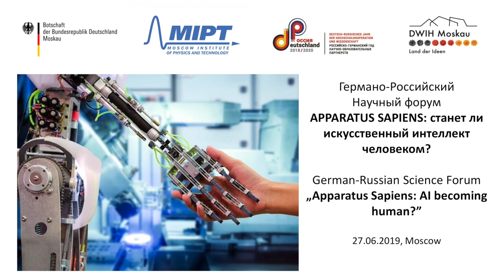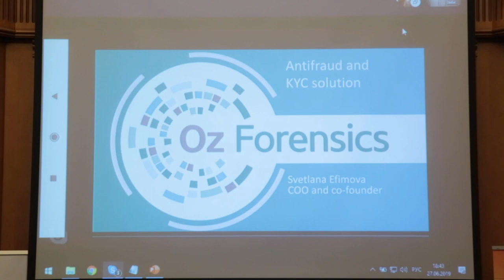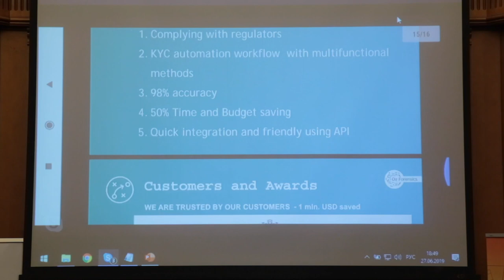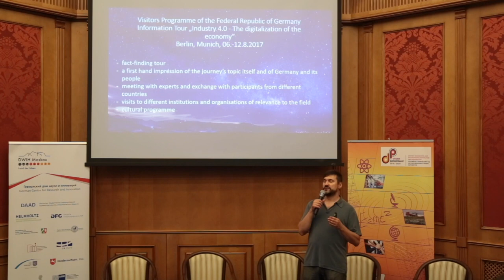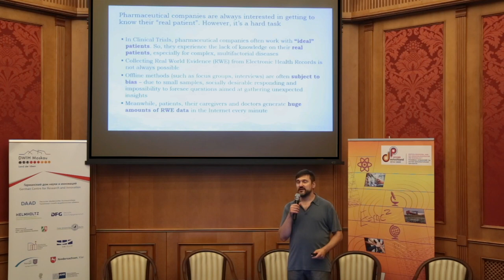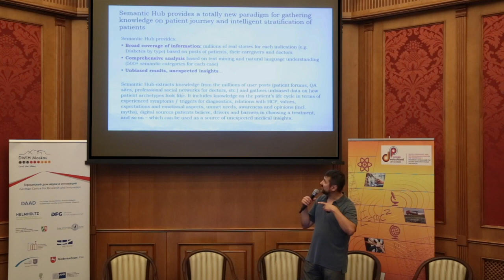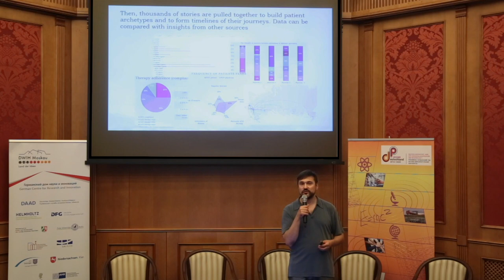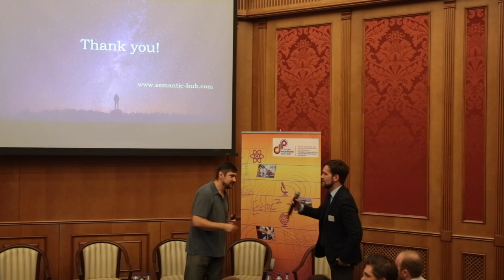German-Russian Science Forum „Apparatus Sapiens: AI becoming human?” 27 June 2019_part 2_eng.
Panel Discussion (00:00 – 1:06:00)

Rachelle Sellung (Moderator), Fraunhofer Institute for Industrial Engineering (IAO)

Dr. Michael Kubach, Fraunhofer Institute for Industrial Engineering (IAO)

Dr. Konstantin Yakovlev, Moscow Institute of Physics and Technology (MIPT)

Prof. Dr. Ali Sunyaev, Karlsruhe Institute of Technology (KIT)

Prof. Maksim Fjodorov, Skolkovo Institute of Science and Technology (Skoltech)

AI Startups Presentation

1:06:15 – 1:10:10, Svetlana Efimova, Oz Forensics, “Start.up! Germany” 2018

1:10:10 – 1:22:00, Vitaly Nedelskiy, Founder, Semantic Hub, First President, Russian Association of Robotics

1:22:20, Introduction of the interactive art installation „Transparent waves“, Juliana and Andrey Vrady